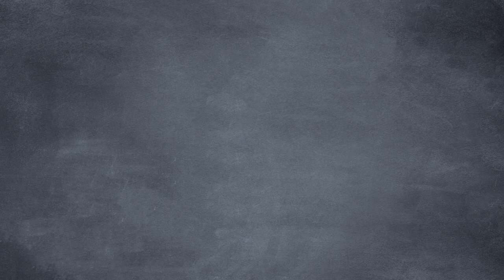cutting defense spending isn't enough to pay for social spending plans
Military spending is out of control, but how does it stack up against social security, Medicaid, and Medicare?

We're all for reducing defense spending, but it might surprise you to learn that we actually spend more on health care than the military. We even spend more just on social security than the military.

Even if we took all the money from the military, somehow confiscated all the net worth of all the billionaires in the US, managed to double the amount of money the government collects in annual income tax revenue, and found other ways to raise all the money we need to pay for the new massive social spending programs that have been proposed by Bernie Sanders and others (which is essentially impossible), the act of monetizing all of that money and getting it circulating in the economy would have another major problem.

According to FEE Sr. Fellow and Professor of Economics, Antony Davies:

"$40 trillion over 10 years is $4 trillion per year, which basically doubles the federal budget. That would mean – by Bernie’s own numbers – at best, $5 trillion deficits every year.

The Fed would have to monetize the bulk of that. If the Fed simply monetized half of those deficits, we’d be looking at circa 10% annual inflation on an on-going basis."

Unfortunately... None of this works the way a lot of people want it to. So, on this episode of Common Sense Soapbox, Seamus explains why we need to cut spending in ALL areas unless we want to fall off a fiscal cliff.
CREDITS:
Written by Seamus Coughlin and Sean W. Malone
Research by Matt Hampton & Tyler Brandt
Animation By:
Seamus Coughlin
Natasha Canepa
Jaime Velasquez
Caleb Black
Amazil
Produced & Edited by Sean W. Malone